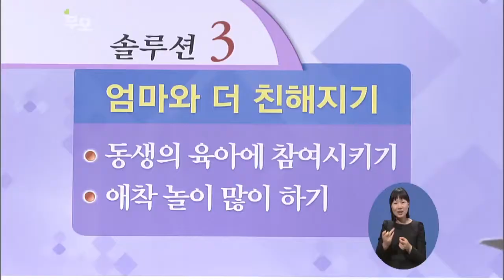[EBS부모] 아이의 변비 해결책(3)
[EBS부모] .